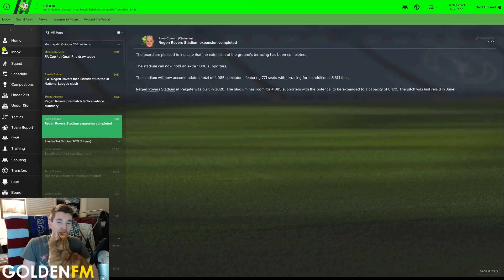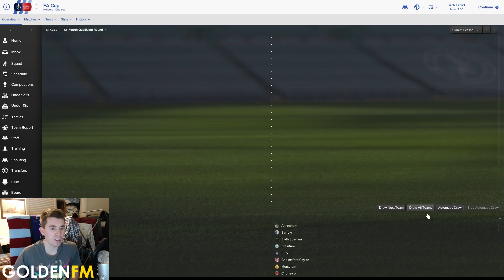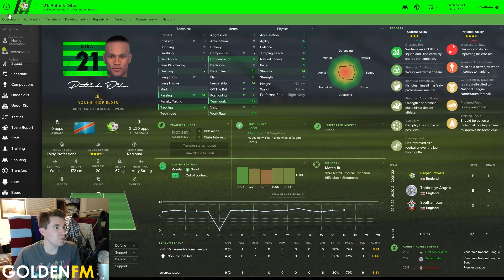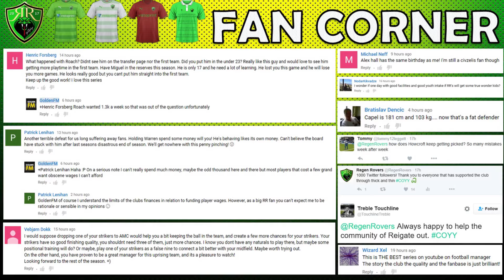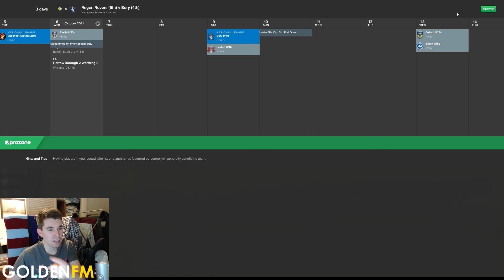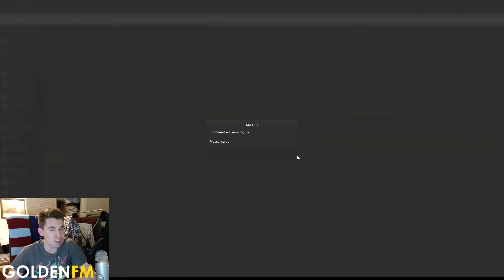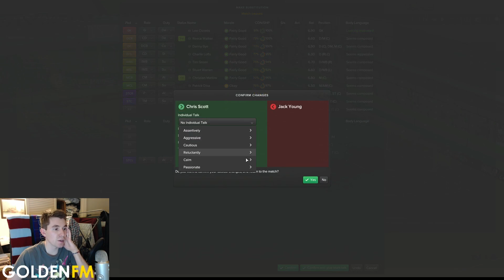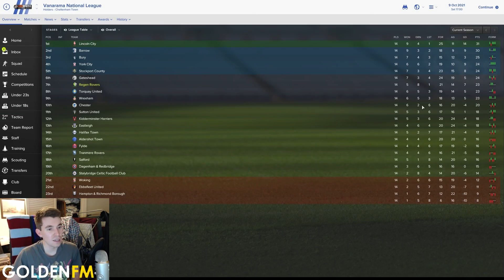Regen Rovers | #45 Makeovers! | Football Manager 2017 Create-A-Club Career